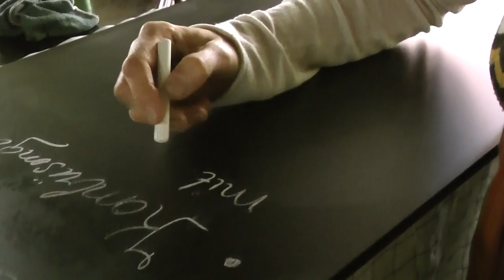Küche eingeweiht! - Das erste Menü in der Kombüse - GTB #22 - veganes Restaurant Grüne Kombüse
Ahoi ihr Lieben

Endlich konnten wir mal wieder kochen und auch gleich unsere Kombüse einweihen. Hat riesig Spaß gemacht und wir konnten auch ein Sachen ausprobieren. Der Ablauf war noch etwas chaotisch, doch wenn man bedenkt, dass die Spühlmaschine nebenbei angeschlossen wurde und das Lager auch noch aussieht als wäre irgendwas in die Luft geflogen, ist das auch kein Wunder. ;D Unseren Gästen hat es auf jeden Fall super gefallen :)
Wenn ihr ab dem 4.7. kommt wird es euch hoffentlich genauso schmecken. ;)

Liebe Grüße
eure Smutjes
Heiner und Josef